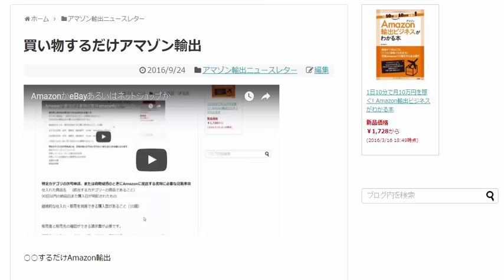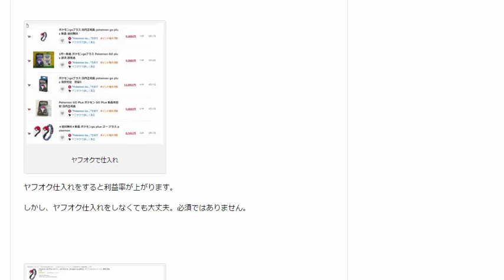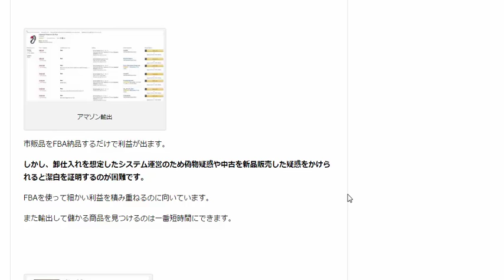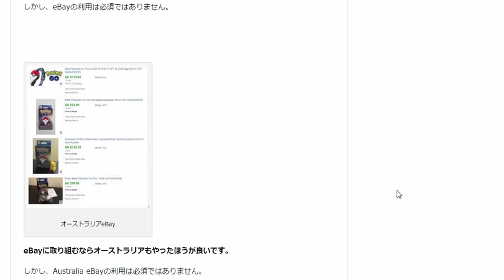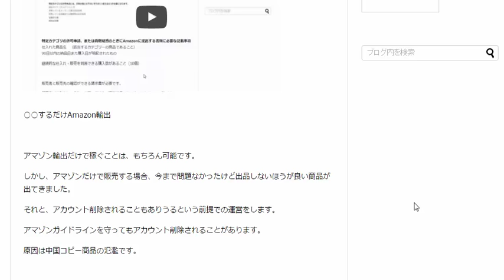買い物するだけアマゾン輸出転売アカデミーamazon輸出ノウハウ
1日10分で月10万を稼ぐ！amazon輸出ビジネスがわかる無料セミナー

○○するだけAmazon輸出

アマゾン輸出だけで稼ぐことは、もちろん可能です。

しかし、アマゾンだけで販売する場合、今まで問題なかったけど出品しないほうが良い商品が出てきました。

それと、アカウント削除されることもありうるという前提での運営をします。

アマゾンガイドラインを守ってもアカウント削除されることがあります。

原因は中国コピー商品の氾濫です。

ヤフオクで販売
ヤフオクで仕入れ
ヤフオク仕入れをすると利益率が上がります。

しかし、ヤフオク仕入れをしなくても大丈夫。必須ではありません。

アマゾン輸入
日本アマゾン
日本アマゾンは仕入れや販売で使えます。

しかし、日本アマゾンの利用は必須ではありません。

アマゾン輸出
アマゾン輸出
市販品をFBA納品するだけで利益が出ます。

しかし、卸仕入れを想定したシステム運営のため偽物疑惑や中古を新品販売した疑惑をかけられると潔白を証明するのが困難です。

FBAを使って細かい利益を積み重ねるのに向いています。

また輸出して儲かる商品を見つけるのは一番短時間にできます。

eBay
eBay
販売価格が100ドルを超える商品はeBayで厳重に梱包して発送するのが良いです。

しかし、eBayの利用は必須ではありません。

オーストラリアeBay
eBayに取り組むならオーストラリアもやったほうが良いです。

しかし、Australia eBayの利用は必須ではありません。

自分で作ったネットショップ

アクセス集めと売れるまで時間がかかるのがネック。

しかし、予約販売だろうが納期まで1年待ちの受注生産商品だろうが好きな商品を好きなように売れます。

ネットショップの作成は必須ではありません。